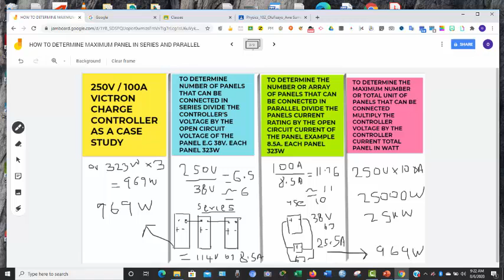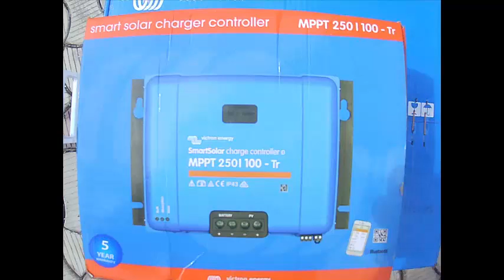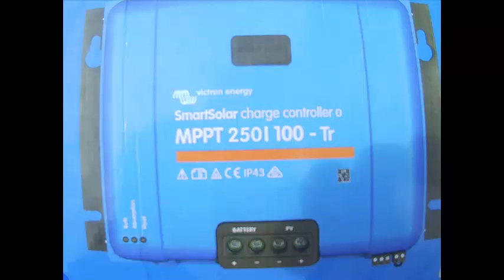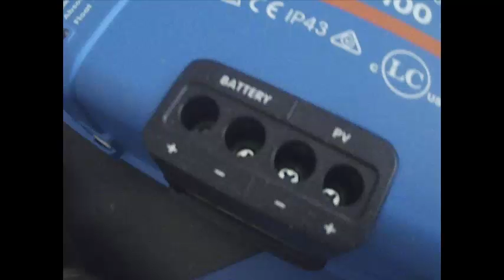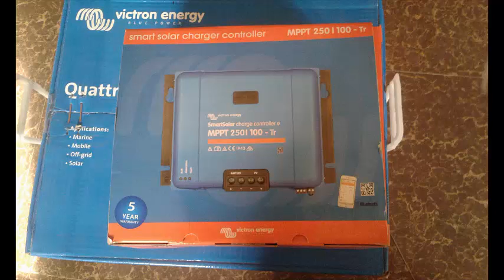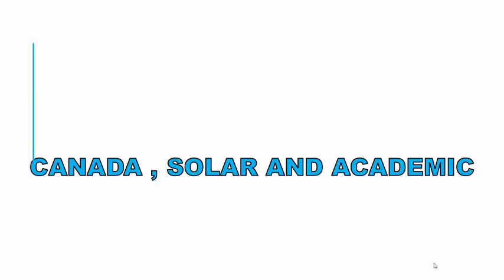HOW TO CONNECT SOLAR PANELS TO MPPT CHARGE CONTROLLERS IN SERIES AND IN PARALLEL (WITH CALCULATION)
CHARGE CONTROLLER, MPPT, SERIES CONNECTION OF PANELS, PARALLEL CONNECTION OF PANELS, HOW TO DETERMINE MAXIMUM NUMBER OF PANELS ON CHARGE CONTROLLER, HOW TO DETERMINE NUMBER OF PANELS, CHARGE CONTROLLER CONNECTION.
WATCH OUT FOR PART B ON HOW TO KNOW MAXIMUM NUMBER OF PANELS THAT CAN BE USED WITH A PARTICULAR CHARGE CONTROLLER VERY IMPORTANT DO NOT MISS THIS PLEASE SUBSCRIBE FOR UPDATE ON THIS.
This particular controller can take 5800 watt panel in total , Please note each controller has maximum wattage that can be supported based on manufacturer specification that is data sheet and the operational voltage of the inverter .